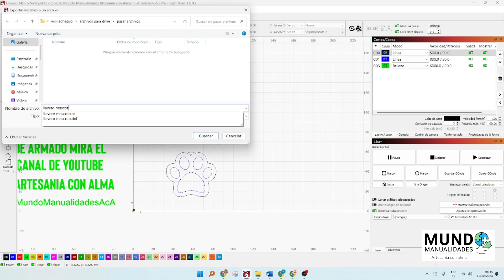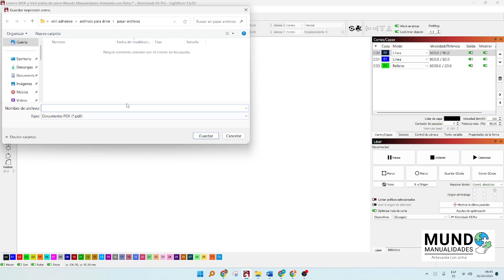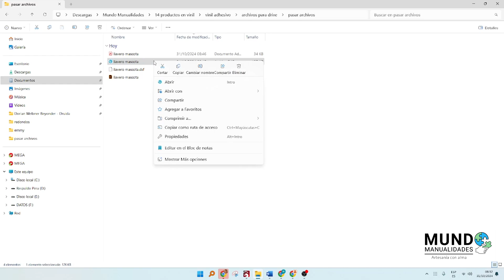💰💵😮 Gana Dinero con Tus Diseños de Lightburn - Convierte a AI, DXF, SVG y PDF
¡Bienvenidos a Mundo Manualidades, Artesanía con Alma! En este video de la serie “Soluciones al Instante”, aprenderemos cómo exportar archivos de Lightburn en otros formatos como AI, DXF, SVG y PDF. Si deseas vender tus vectores o compartirlos con alguien que usa otro software, esta guía te será muy útil. Te enseñaré paso a paso cómo convertir tus archivos para Adobe Illustrator, AutoCAD, Photoshop y otros. ¡Nos vemos en el próximo tutorial!

Con tu donación me ayudas a crear nuevo contenido y mejorar mis videos, MIL GRACIAS por tu apoyo, te estaré mencionando en mis videos.